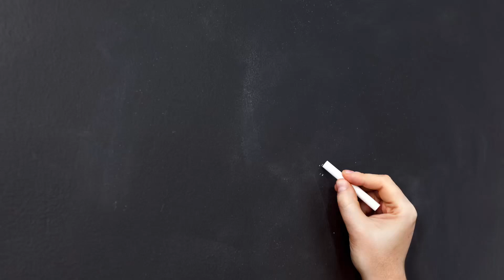Chevalier Academy for medical science ! Vadodara